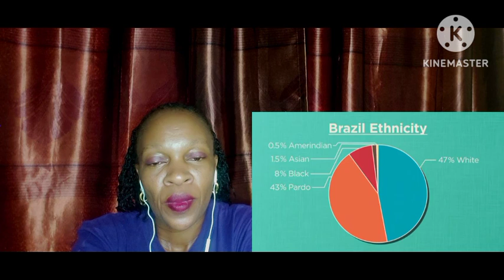African Reacts To Geography Now Brazil | Reaction!!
If You Have an Issue with any of the videos, please alert me by sending an email @ and I will cooperate and remove the video